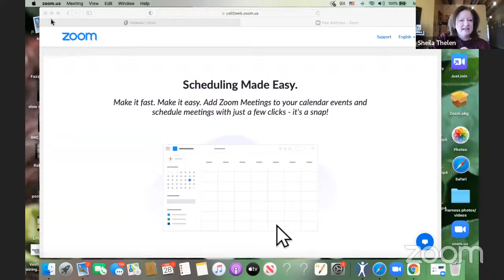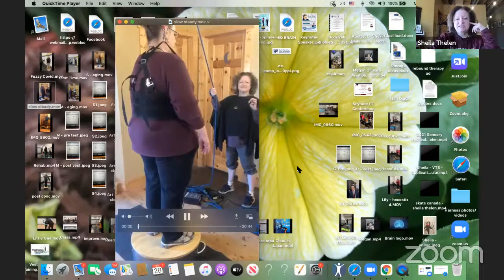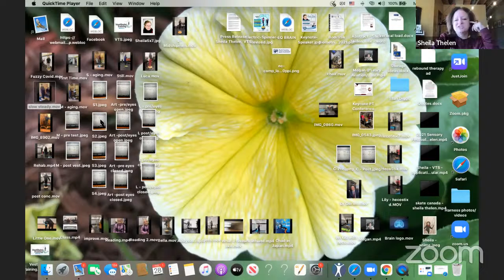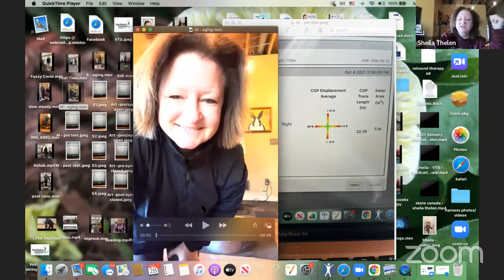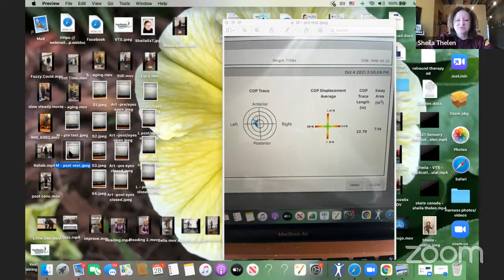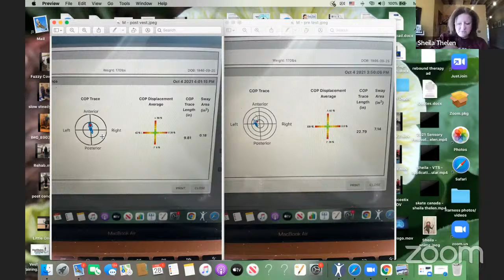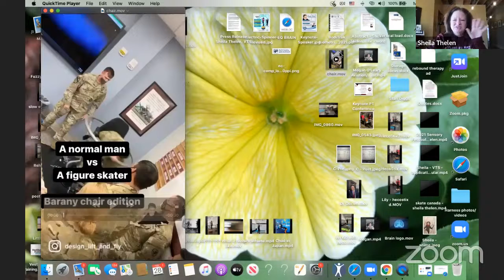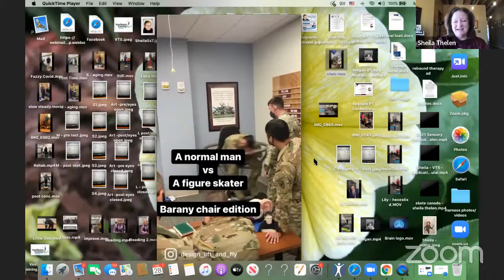Keeping Adults on Their Feet